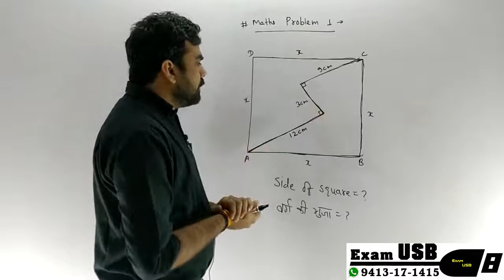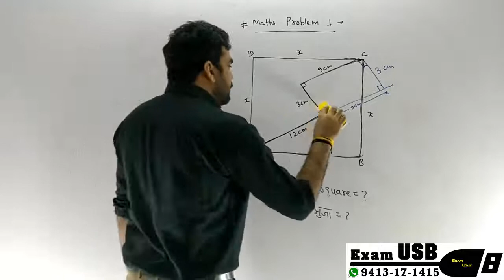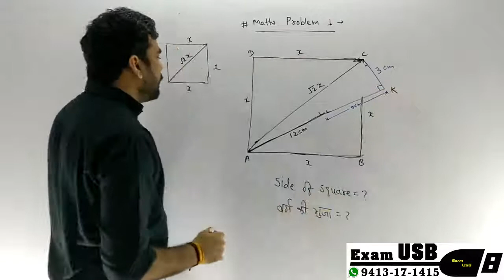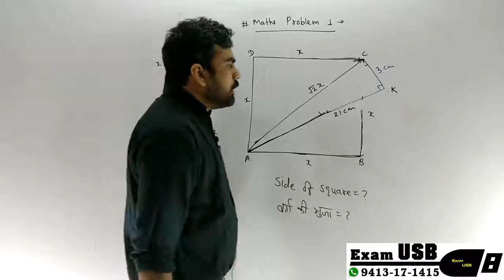geometry toughest SQUARE problem in 5 seconds / ज्यामिति समस्या for ssc cgl mains 2018 pre cds Trick